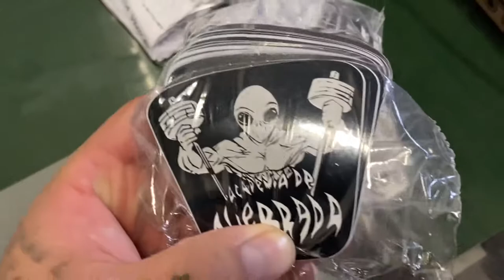BAIANINHA DO FREE FIRE